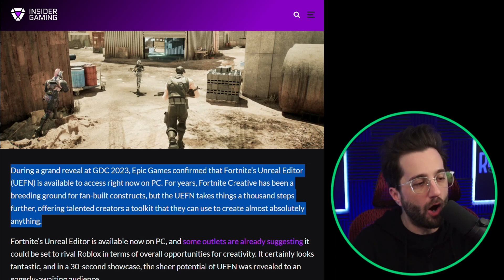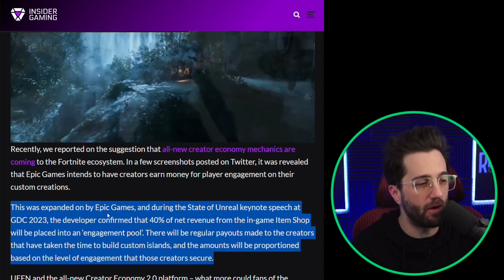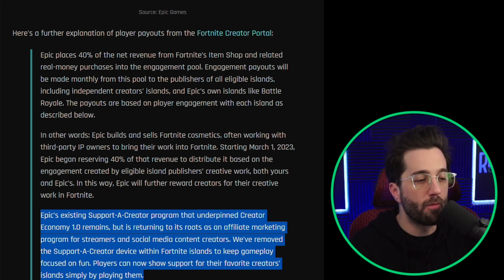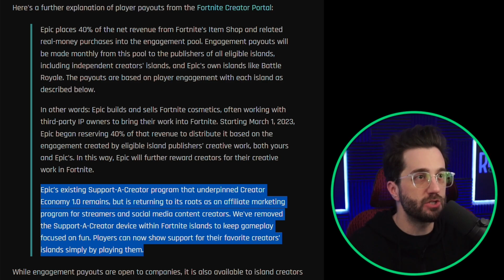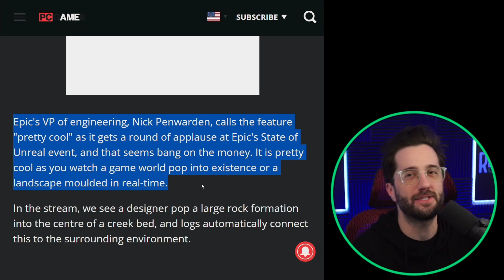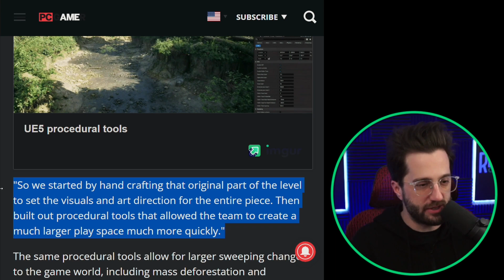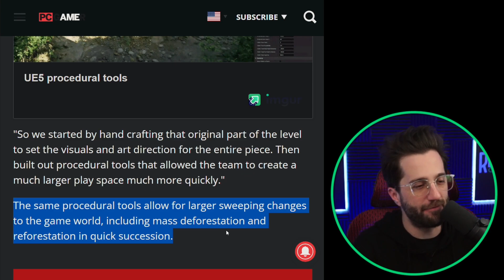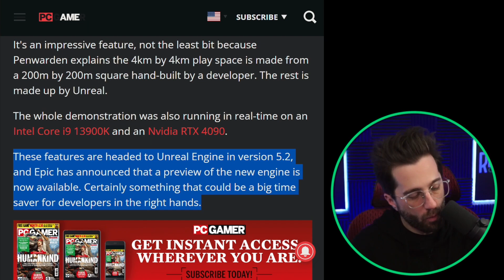Unreal Editor for Fortnite will change the Gaming Industry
Epic continues to innovate with its Unreal Engine 5 and using Fortnite to do it. On the heels of Fortnite Creative 2.0 being released they have made their Unreal Editor to PC users and it looks like the future of gaming and game development.